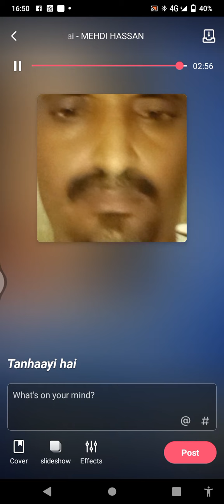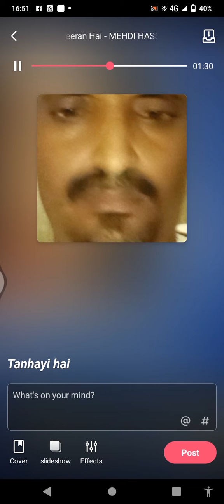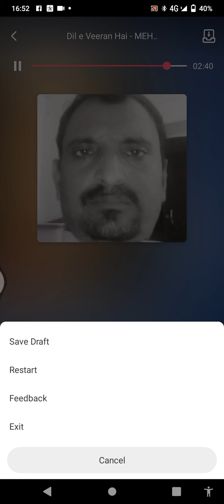18 September 2021